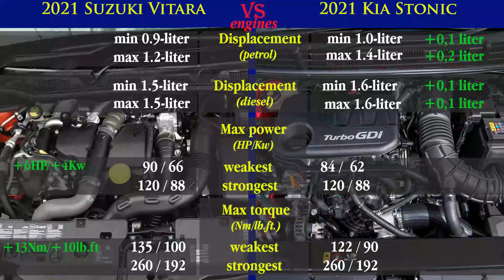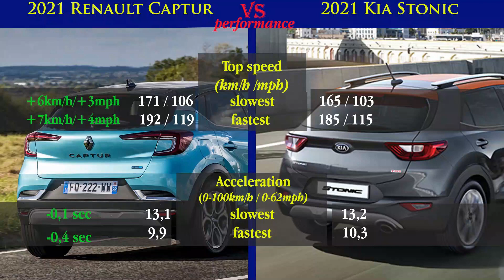2021 Renault Captur vs 2021 Kia Stonic (technical comparison)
Welcome to the video comparison between 2021 Renault Captur vs 2021 Kia Stonic. Please note that this is only a technical comparison, based solely on technical data of both cars. Not a real-life 2021 Renault Captur vs 2021 Kia Stonic review.

In this video, you can find the differences between Captur vs Stonic in the following categories: